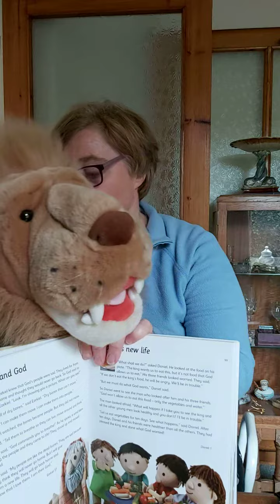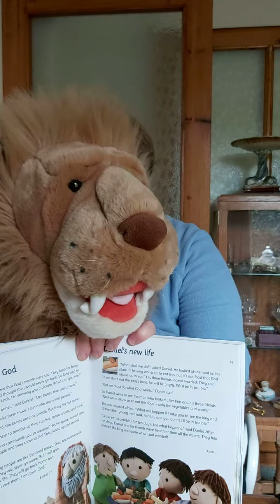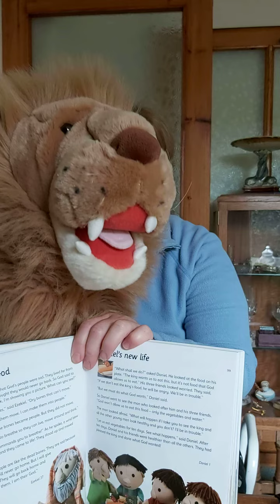3 5's Bible Story Daniel's New Life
Tots Connect Bible Time